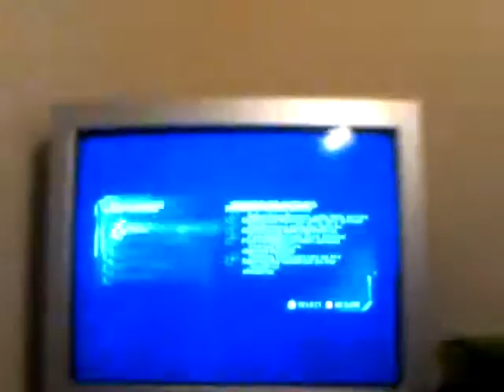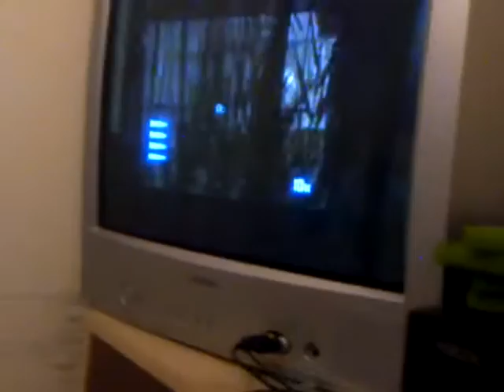Halo 2 Campaign Level 4